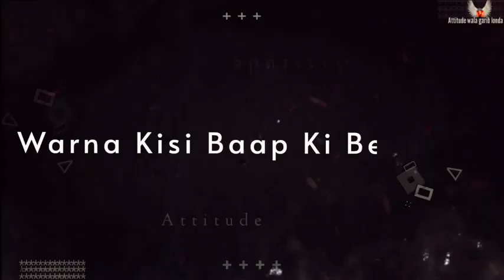January 15, 2023(1)